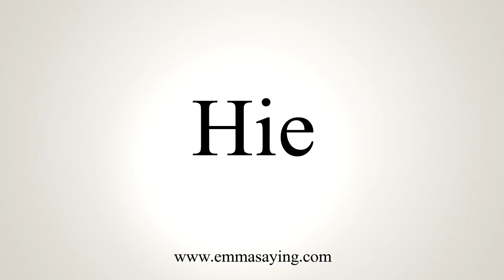How To Say Hie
Learn how to say Hie with EmmaSaying free pronunciation tutorials.